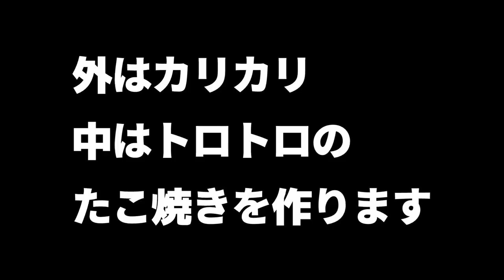【簡単レシピ】絶対美味い！銀だこ風たこ焼きの作り方【カリカリとろとろ】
外はカリカリ、中はとろーり。
美味しい銀だこ風たこ焼きの作り方のポイントはオリーブオイルと水の量にあります。

たこ焼きを作ったけど、パサパサしたり硬かったりスポンジみたいな触感のたこ焼きになったりしていませんか？

水の量を既定の1.5～2倍にすることで、中がとろとろのたこ焼きは簡単に作れますよ。
銀だこ風にしたければ、オリーブオイルで外側を揚げてあげればOKです。

たったこれだけの工夫で今まで作っていたたこ焼きとは数ランク上のたこ焼きが出来ちゃいます♪

動画で使用しているたこ焼き器

コメントでもいただいたガス式たこ焼き器

※たくさんのコメントをいただいたのでコメントを元に改良版を試しに作ってみました。

■貸切キャンプで銀だこ風たこ焼き＆プロジェクターでスーパーファミコン【魅惑の里】